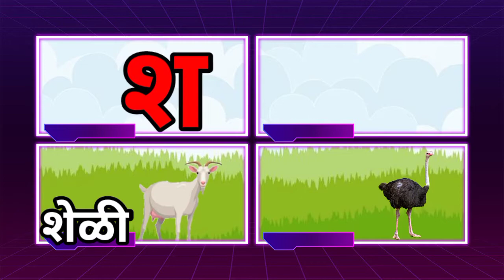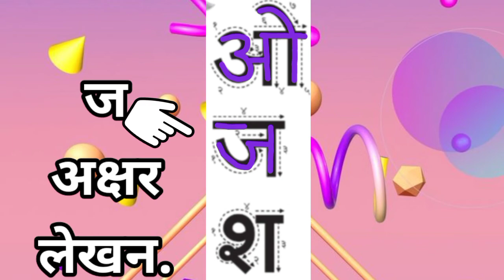इयत्ता-१ली विषय-मराठी 'ओ' 'ज' 'श' अक्षर ओळख व लेखन.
पान नं. ४९